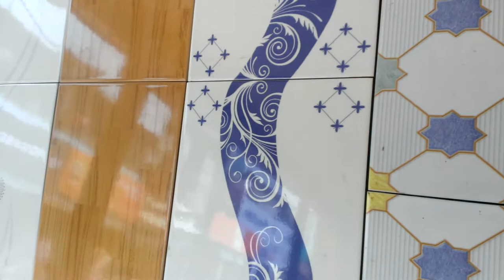tiles ।টাইলস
এখানে সব ধরনের টাইলস, স্যানিটারী সামগ্রী খুচরা ও পাইকারী বিক্রি করা হয়।
মেসার্স স্নেহা ট্রেডিং
সদর রোড নতুন বাজার পটুয়াখালী।
যোগাযোগঃ০১৭১৬৮৫৩৬৪৬